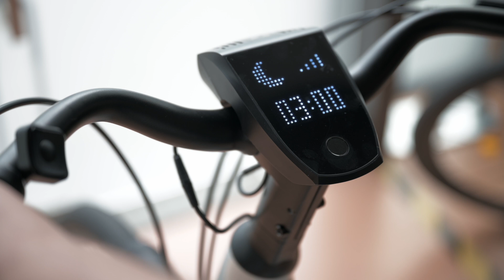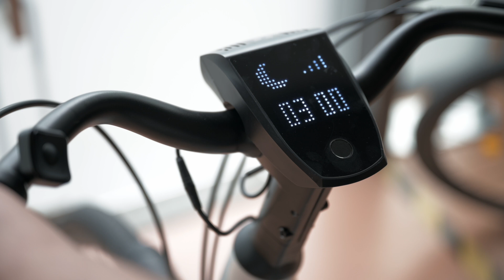Urtopia E-Bike with ChatGPT Integration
Urtopia eBike is the world's first smartest eBike to integrate ChatGPT, truly the bicycle with a mind.